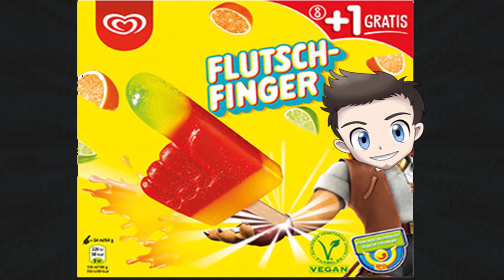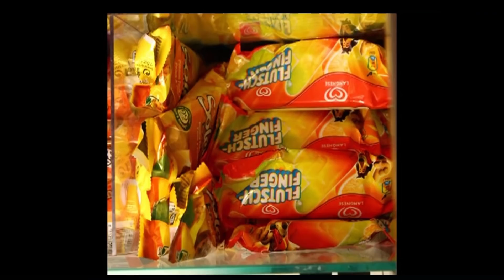Vorbereitung ist nicht alles - NPBL SEASON 2 - Spieltag 1 VS Nestflo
Der erste NPBL S2 Liga Kampf geht an den Start. Können wir den Nestflo besiegen und sein Team Flutschte Zäpfchen ?

★   Herzlich Willkommen zur National Pokémon Battle League Season 2 ★